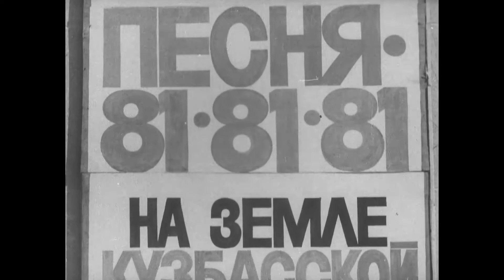«Песня 81» в Кемерово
Надежда Чепрага на Фестивале «Песня-81» в Кемерово